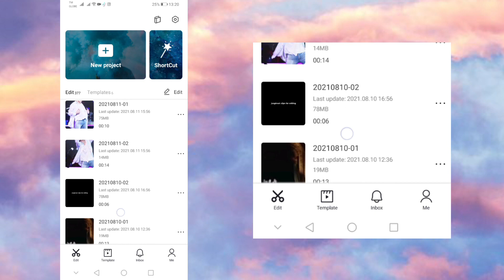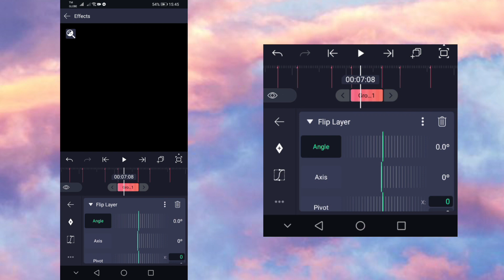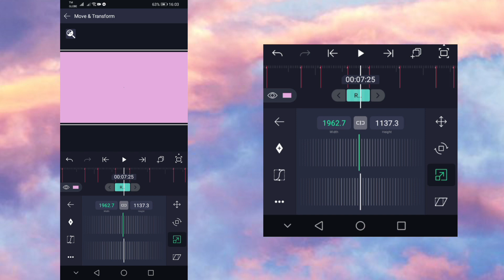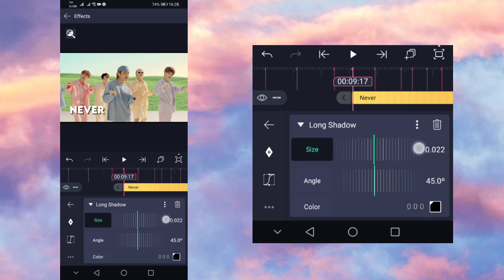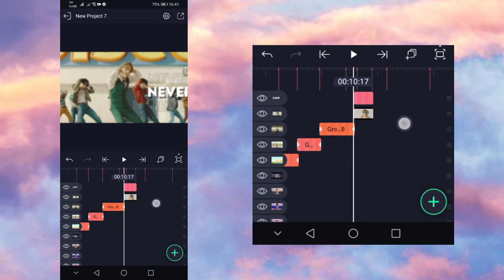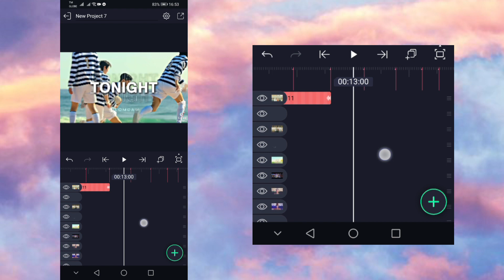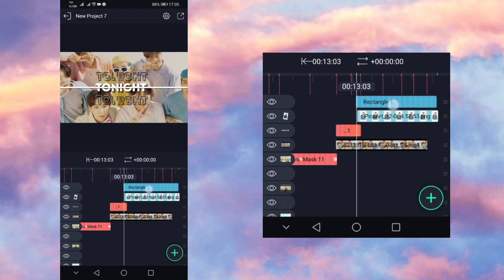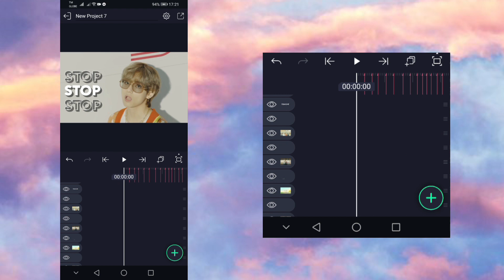Live while we're young edit tutorial ll part 2 ll Coookie_Ash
Vlog (71)

Part 1:

App I use:
Alight Motion ver. 4.0.3
Vsco
Capcut

Beat :
00:00:17
00:01:03
00:01:16
00:02:03
00:02:19
00:03:09
00:03:25
00:04:10
00:04:21
00:05:00
00:05:09
00:05:22
00:06:03
00:06:22
00:07:03
00:07:18
00:08:00
00:08:17
00:09:07
00:09:17
00:09:29
00:10:13
00:10:19
00:10:27
00:11:05
00:11:28
00:12:18
00:12:29
00:13:06
00:13:23
00:14:07
00:14:16
00:14:26
00:15:18
00:17:25